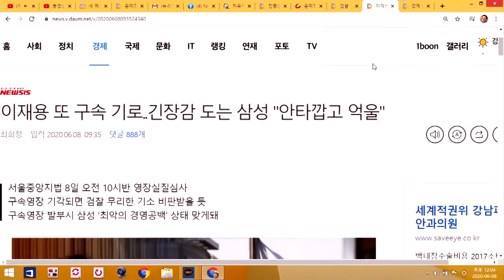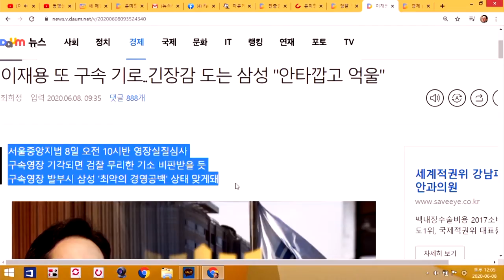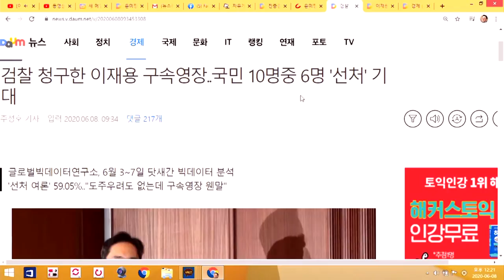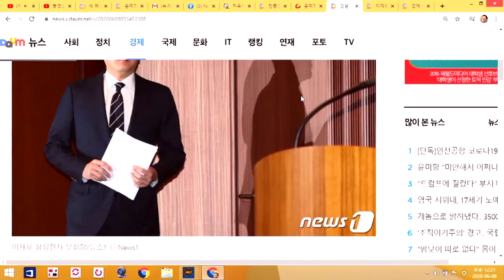[싱글컷] #03-02 재벌들이 탈세를 통해 얻는 3가지 이익?